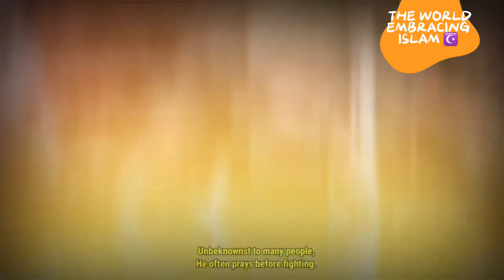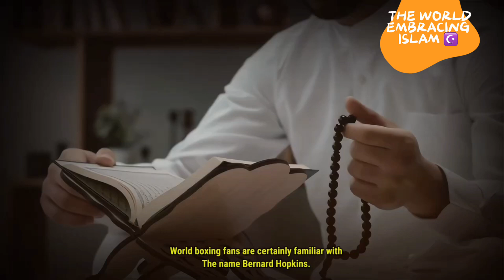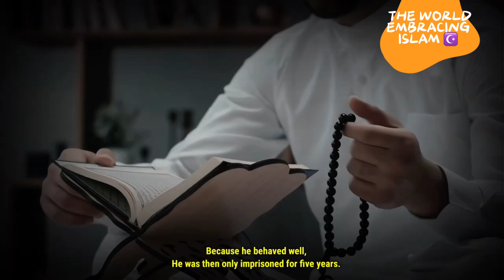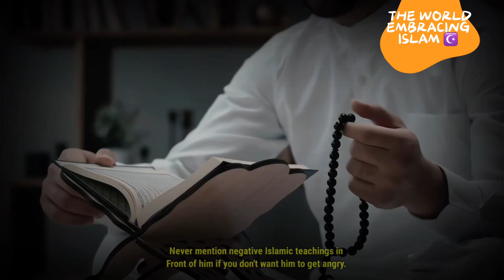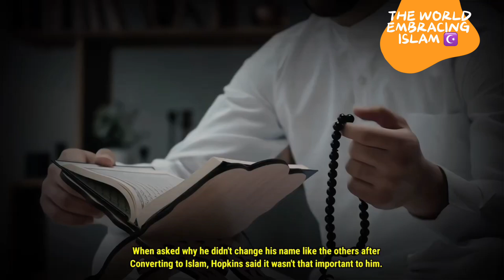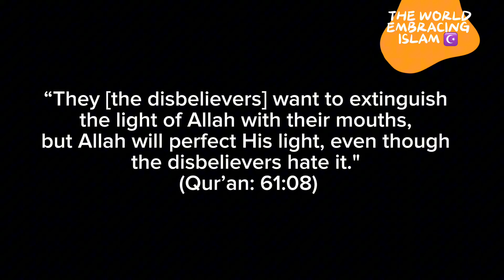World Boxing 🥊 Monster: Bernard Hopkins Embraced Islam ☪️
Source: Islamic Notes